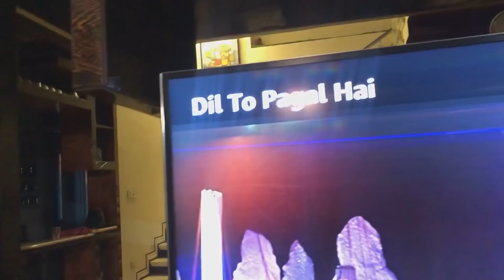Nam Amma Nan Jothe Matadthidara?!||Ammamma Mavinkayi Egg Recipe?!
Hii guys..

I'm Spurthi..I'm a teenage vlogger...Who vlogs different types and varieties of video's wch would be very interesting and u will definitely enjoy watching it..

My vlogs contains Lifestyle,Food,Fashion,Travel. and much moree...

Sun.Mon.Wed.Thu.Fri.Sat

Name - Spurthi.R
Studies - 10th std
Age - 16
Height - 4.9ft
DOB - 09|03|2005

XOXO
Spurthi